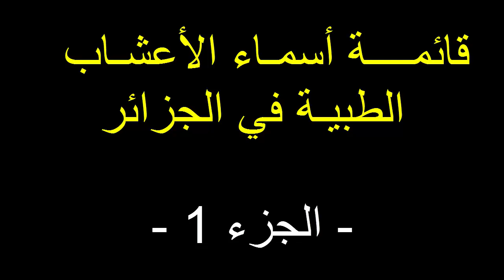قائمــــة أسمـاء الأعشـاب الطبيـة باللهجة الجزائرية والفرنسية - الجزء الاول